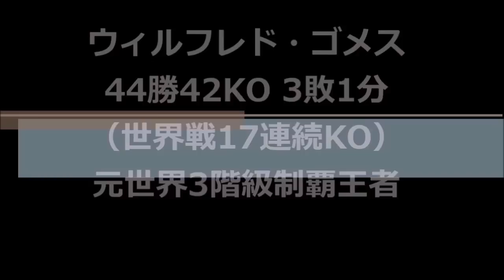【全てKO決着】倒し屋同士の闘い・KOキングがKOされた試合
倒し屋同士の戦いです。全ての試合がKOで決まります。

ジュリアン・ジャクソン、アーニー・シェーバース、アセリノ・フレイタス、ウィルフレド・ゴメス等。

使用してるBGM
[MUSIC]  Artist :  Ugonna Ony •  Title  :  Passage